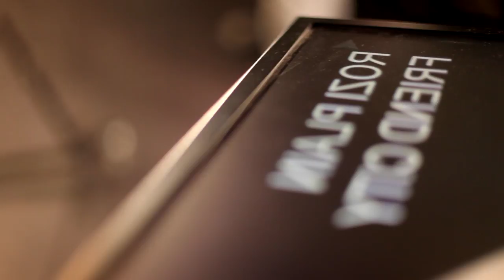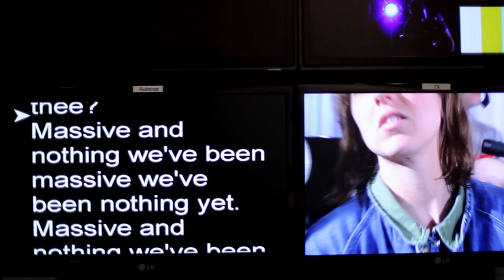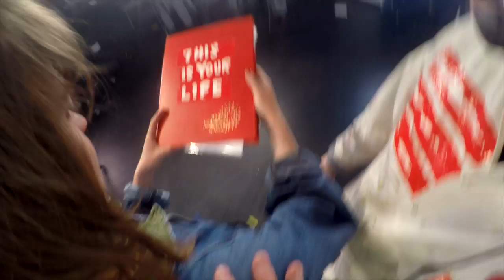Rozi Plain - 'Friend City' (Official Video)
'Friend City' is taken from the album, Friend, released on Lost Map Records.

Video directed by James Hankins
Filmed by James Hankins, Mark Hankins, Richard Edkins, Ben Owen & Ceejay Fulmar

Cast - Rozi Plain, Bob Fannin, Will Teller, Jen Conway, Yoshino Shigihara, Liz Hickson, Will Stronge, Matthew Williams, Will Sandercock, Carrie Hitchcock & Nom Nom the tortoise

Thanks to Wanda, Michael Sides and UWE Bristol